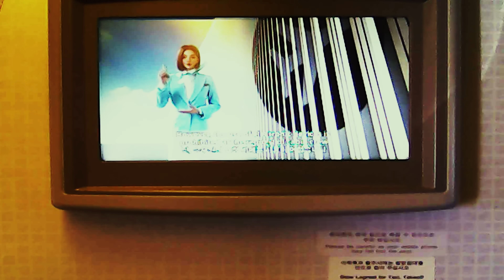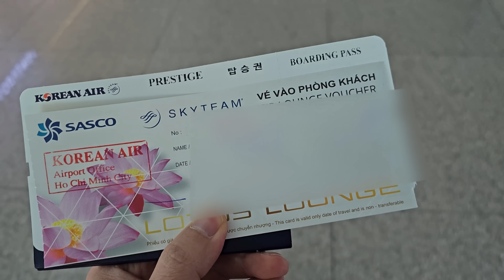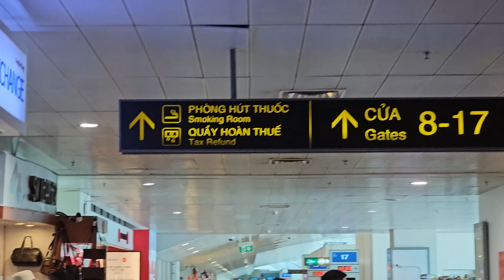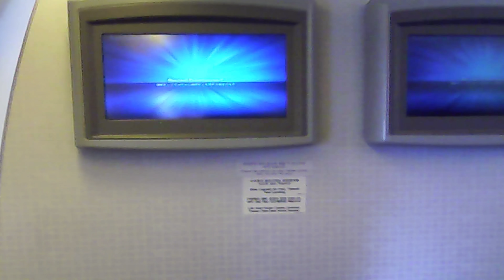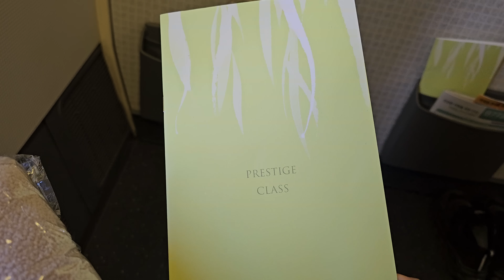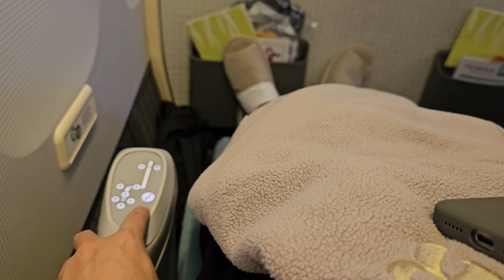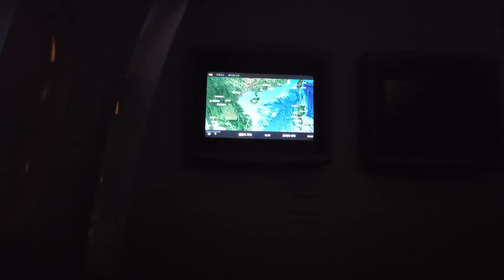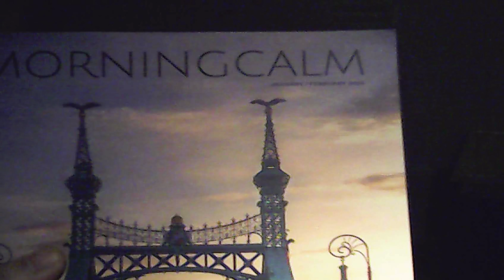7같은 대한항공 비즈니스,,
오늘은 대한항공 광동체 최악의 똥차
@같은 대한항공 비즈니스,, (대한항공 협업 영원히 안녕,,,)
보잉777-200ER 프레스티지 플러스를 타고
호치민에서 인천으로 들어왔습니다!
아!뀄떯뽰뛝뛺쫡쒥쩧,,,,,,

대한항공 비즈니스인데 이거 그냥 프리미엄 이코노미보다
쪼끔 더 나은 수준인데,,, ?!

후우,, 비즈니스 가격 그대로,,

좌석은 구리지만, 승무원이 정말 친절해서 화가 가라앉는 항공사!
대한항공을 탔습니다.

댄슬람분들 화를 가라 앉히세요 "칼라후 아크바르!"

00:00 인트로
01:19 호치민 떤셧넛 국제공항 체크인
03:42 베트남항공 로터스 라운지
05:38 대한항공 똥차 B777-200ER (HL7766)
07:14 ㄱ같은 비즈니스,, ㄱ같은 프레스티지 플러스
13:10 'ㅈ'같은 미끄럼틀,,
14:51 호치민-인천 기내식 , 라면
18:18 마무리